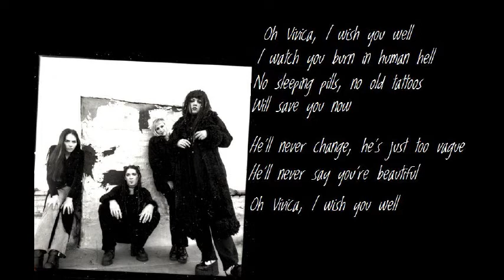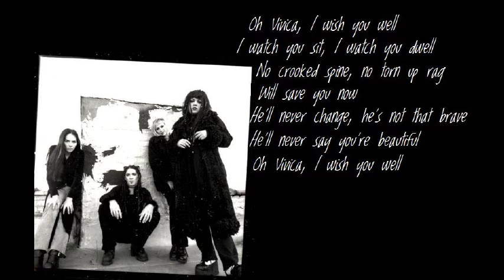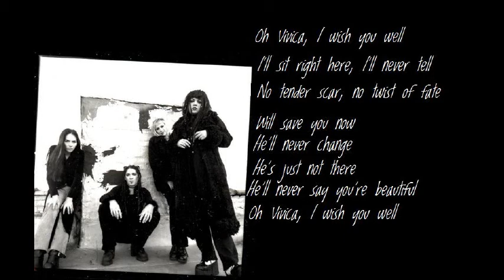Vivica - Jack off Jill (with lyrics)